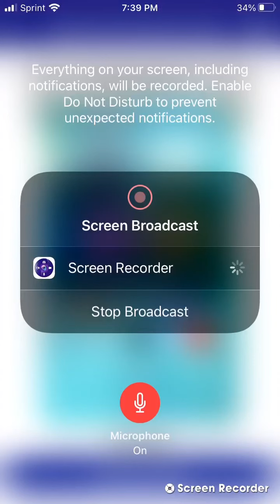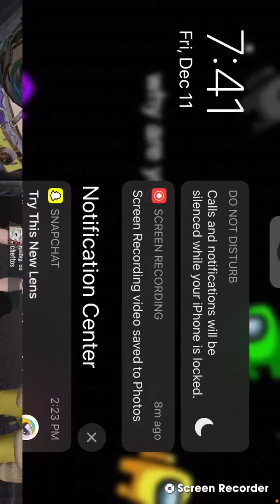Talking and playing cyber hunter